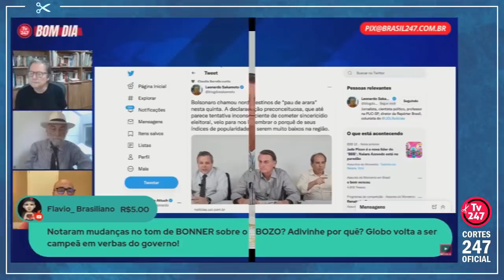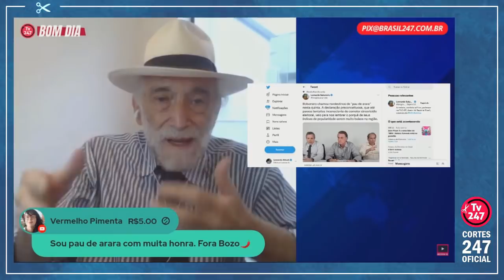"BOLSONARO VIVE DE AGREDIR O POVO BRASILEIRO", DIZ PAULO MOREIRA LEITE | Cortes 247